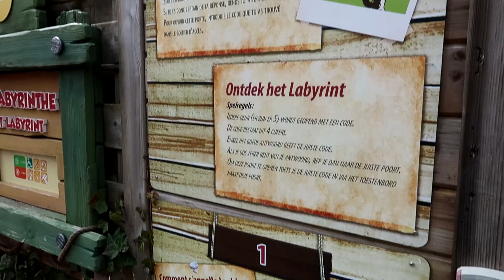EEN KIJKJE NEMEN IN EEN GESLOTEN PLOPSA COO | TRIOXO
Op woensdag 14 april ging ik nog eens naar de Belgische Ardennen, meer bepaald naar het gezellige dorpje Coo. Naast zijn reusachtige heuvels (waarvan ik er eentje helemaal te voet beklommen heb!) heeft dit kleine dorpje ook een heus pretpark staan. Dat was voor mij de hoofdreden om te gaan, want ondanks het attractiepark nog gesloten is, mocht ik net als in Plopsaland De Panne toch al een rondje doorheen het park maken! Aanschouw deze speciale video, vanuit een gesloten Plopsa Coo!

Yow mensen, ik ben Trioxo (ook wel bekend als Niels) en ik ben een pretparkvlogger op YouTube! Ik wou heel graag mijn grote passie voor attracties delen met iedereen, daarom besloot ik om er video's over te gaan maken! Het liefst bezoek ik pretparken maar een kermis vind ik ook super leuk! Mijn favoriete pretparken zijn Europa-Park, Heide Park en De Efteling. Hier kan je dan ook verschillende video's over terugvinden op mijn kanaal.

BEDANKT VOOR HET KIJKEN EN VEEL PLEZIER OP TRIOXO

Intro en outro creator: Douwe Boerma / TripleLaunchThrills